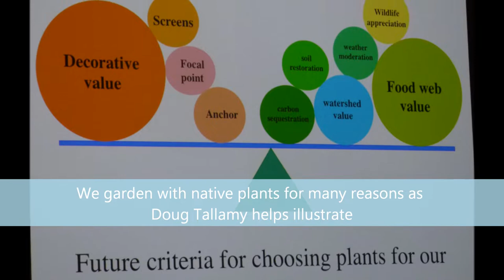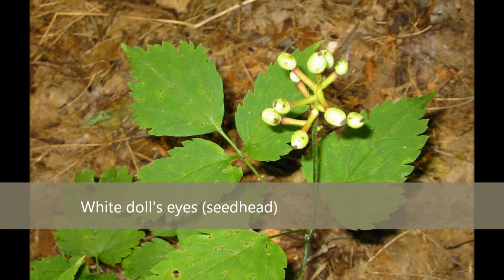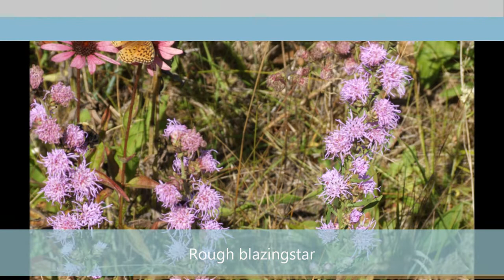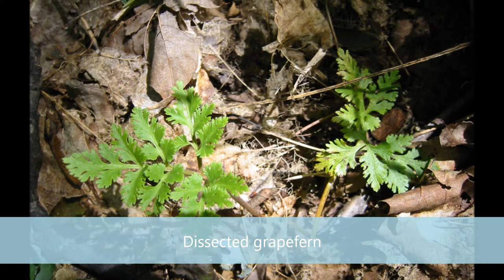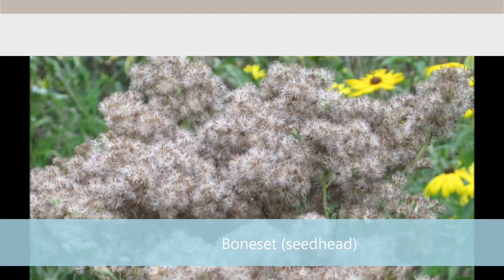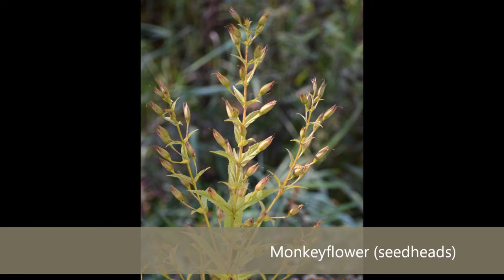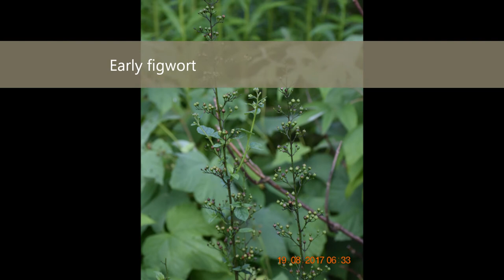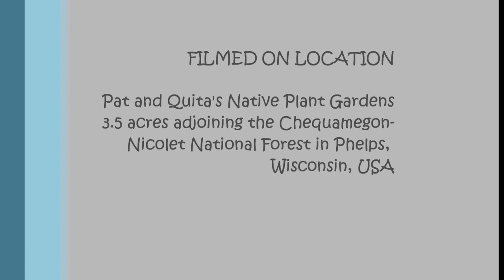Native plant garden picture tour of Patrick and Quita's house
This video share pictures from the native plant gardens of Patrick Goggin and Quita Sheehan, located in Phelps, Wisconsin, USA.  The content scrolls through native plant pictures from some of the different types of native plantings we've completed on our 3.5 acre Northwoods property from 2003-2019.  All pictures are by Patrick Goggin.